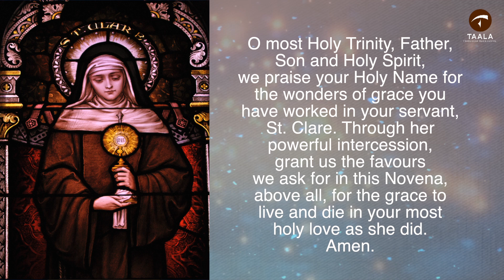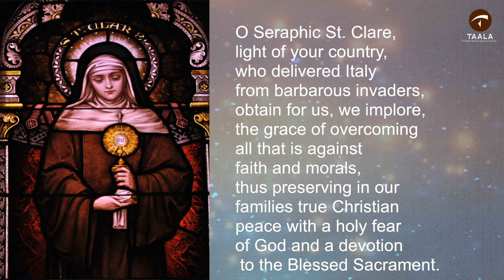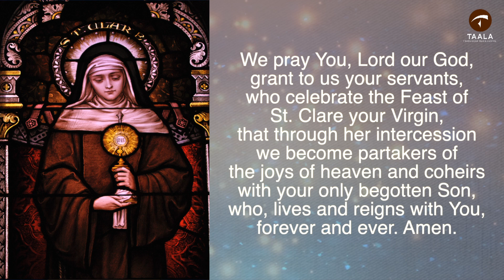Novena to St. Clare - Day 3| St. Clare Embraces Gospel Life | Fr. Francis Rozario OFM | 04 August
Day 3
Let us begin.   In the name of the Father and of the Son and of the Holy Spirit. Amen.
Intention: Today let us pray for all those suffering from broken relationships and family struggles.
O most Holy Trinity, Father, Son and Holy Spirit, we praise your Holy Name for the wonders of grace you have worked in your servant, St. Clare. Through her powerful intercession, grant us the favours we ask for in this Novena, above all, for the grace to live and die in your most holy love as she did. Amen.
O Seraphic St. Clare, light of your country, who delivered Italy from barbarous invaders, obtain for us, we implore, the grace of overcoming all that is against faith and morals, thus preserving in our families true Christian peace with a holy fear of God and a devotion to the Blessed Sacrament.
(Include your personal petitions here.)
Pray for us, St. Clare
We pray You, Lord our God, grant to us your servants, who celebrate the Feast of St. Clare -- your Virgin, that through her intercession we may become partakers of the joys of heaven and coheirs with your only begotten Son, who, lives and reigns with You, forever and ever. Amen.